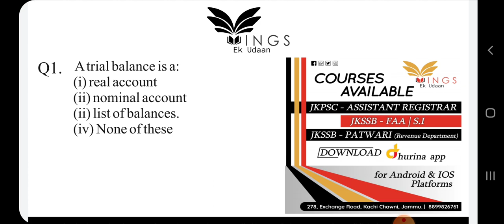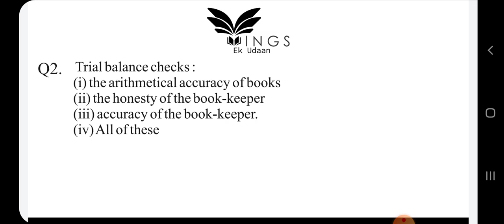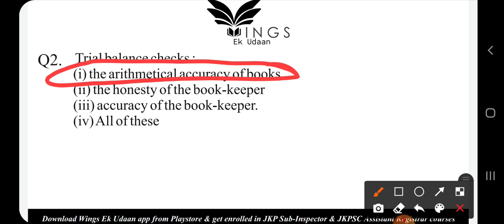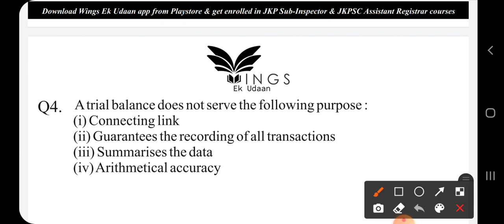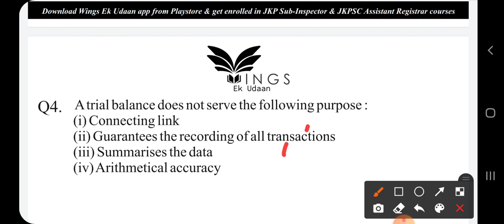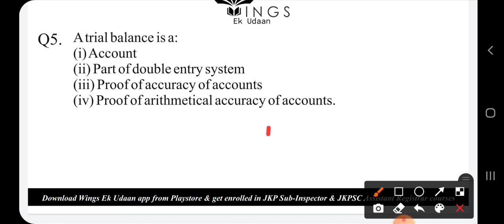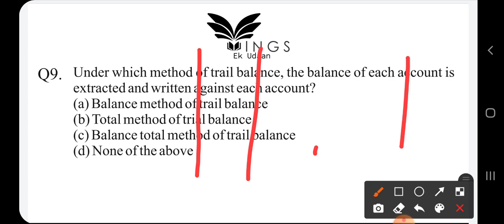Lec-6 MCQ on Trial Balance|| JKSSB||FAA|| SI|| MCQ 360 SERIES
The Best Practice as An Aspirant Is To Constantly Keep On Solving As Many Questions As One Can Solve. Usually Finding Question Series For Accounts Is Very Difficult On Internet. Solving 10 Quality Questions Is Better Than Solving 100 Irrelevant Questions. But Filtering Out These 10 Questions Requires Energy & Time Which Can Be Spend On Other Important Aspects. Also Getting Quality Explanation & Answers For These Questions Is Time Consuming. We Have Put Through This Series To Remove All These Hindrance & Allow All The Students To Just Focus On Solving Questions.
Join Us And Lets Make it Together!

Check The Entire Playlist Of Accounts MCQ 360° Series JKSSB FAA To Get An Edge Over Others At